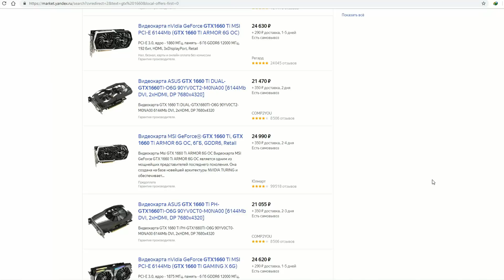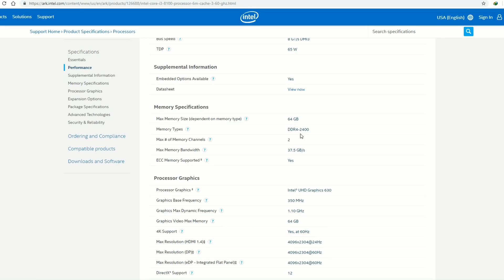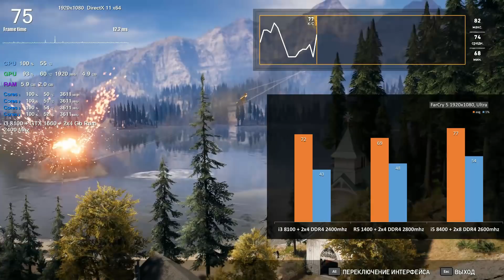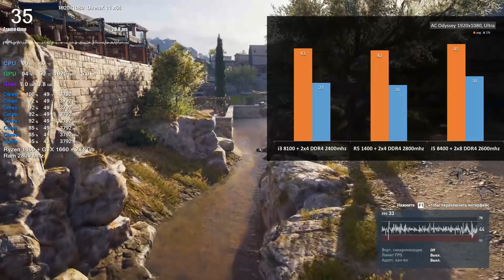Тестируем GTX 1660 с бюджетными процессорами! (Умещаемся в 40к, радуемся фреймрейту!)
В этом выпуске протестируем две потенциально "НАРОДНЫЕ" сборки с GTX 1660 на базе i3 8100 и Ryzen 1400. Они укладываются в бюджет около 40 тысяч рублей и при этом показывают на удивление хорошую производительность. Конечно, есть нюансы - но обо всё подробно в самом видео!